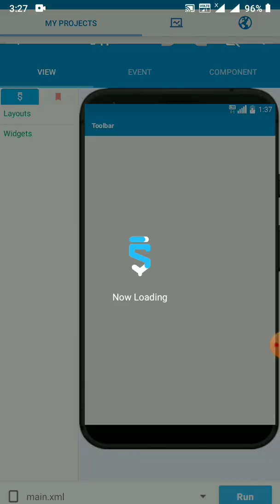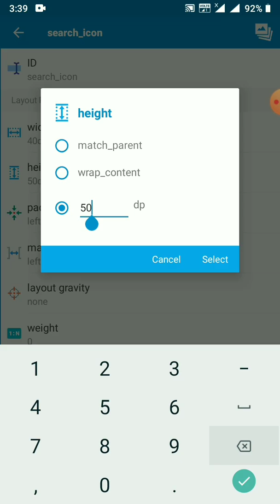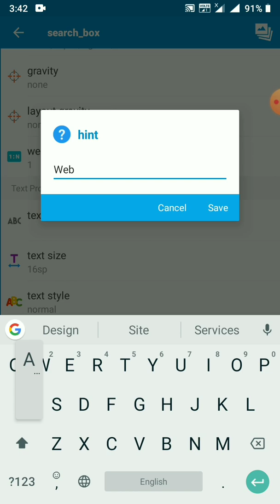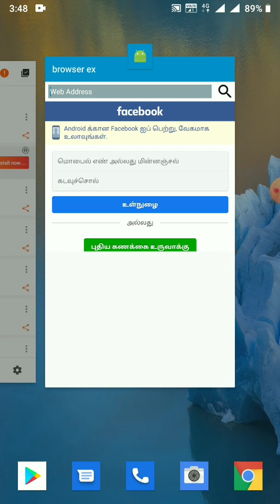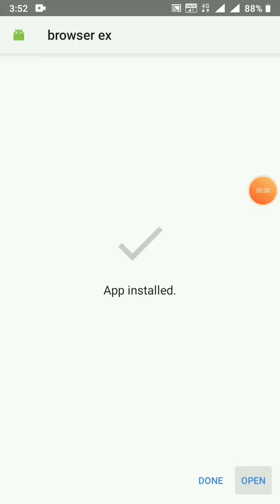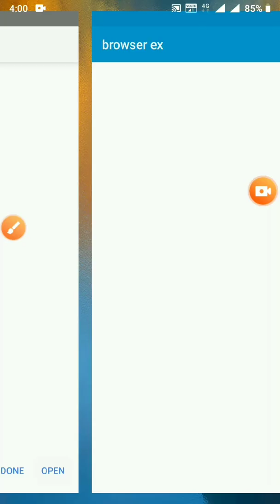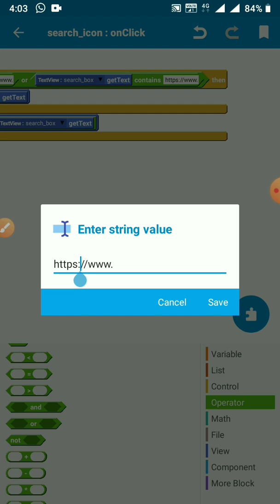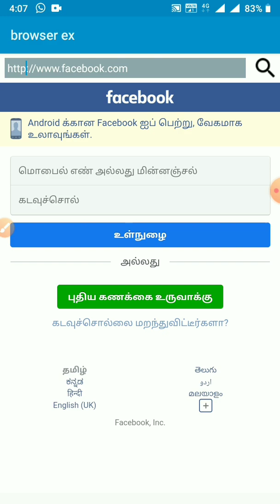Create browser in sketchware | Tamil | part 1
Welcome to Tech Tamil Application

In this we are going to learn about
How To create browser in sketchware | Tamil | part 1

Objective of this video
Load url in webview
Solve www, https, http problem in browser search
Understanding of contain block

At this part 1 video I teach about search bar only other things like forward bottom, backward bottom, and etc in part 2 video don't miss it

In this video at 12:30 I just click back botton but app will be closed. this problem will be solved in part 2

I hope this video helpful for you if you like this video push a thumbs up icon (like botton) and subscribe for more videos and any queries put in down at comments section